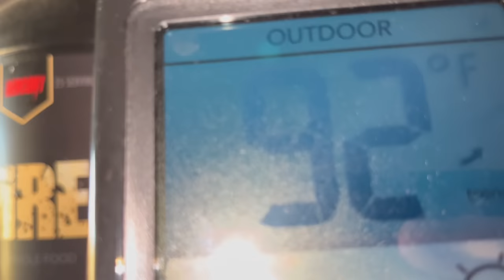How to Catch and Cook Baby Kangaroo (Bingus Escapes Prison)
Warm Regards,